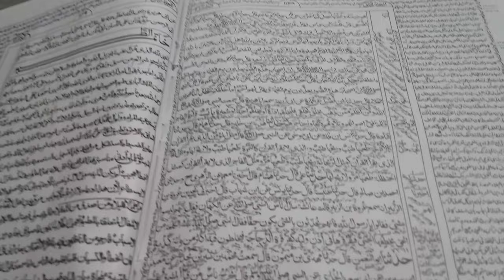ختم بخاری شریف / جامعہ عربیہ خادم الاسلام ہاپوڑ /Khatm e Bukhari Sharif/ Khadim Ul Islam Hapur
is video me ap janenge ke ختم بخاری شریف / جامعہ عربیہ خادم الاسلام ہاپوڑ /Khatm e Bukhari Sharif/ Khadim Ul Islam Hapur